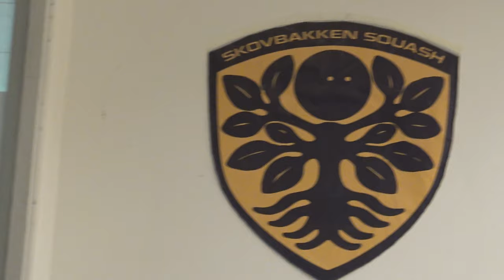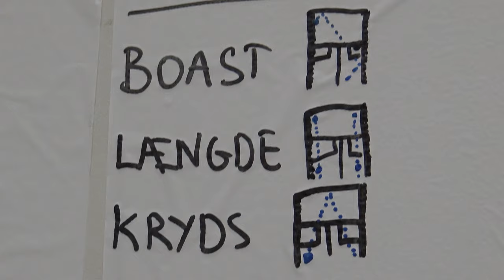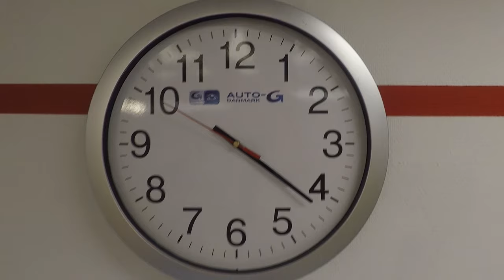We are first class!!! | DAY 13 | Whole Denmark/ EN subtitles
We have had a great time and an awesome international interview with guys in Skovbakken Squash and then we barely made to the ferry. The ferry from island of Jutland to the island of Zealand blew me away…..
Afterwards we biked to the second ferry of the day and then we visited the Helsinge Squash Club and had a great time with Helsinge Squash Club's chairman, Mr. Herluf Stryhn. But enough talking…. You better see it yourself...

Editor: Jan Zongor